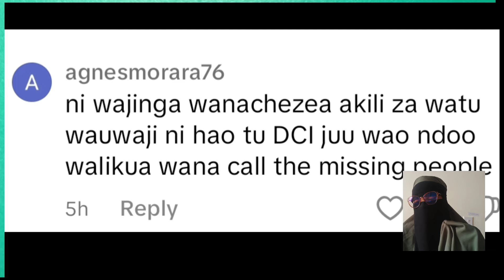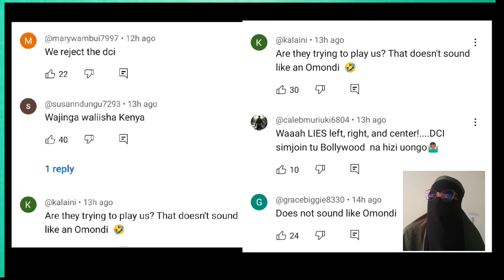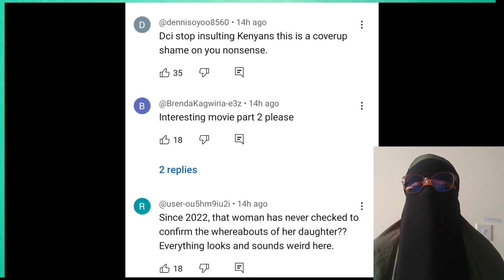KIFANGA CHA EV EZEKIEL ODERO PAMOJA NA GEN-Z KENYA TUMEKATAA MANENO YA DCI